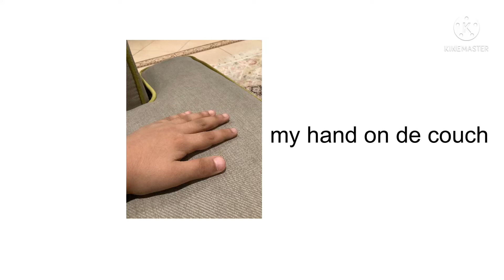hand reveal just more to go